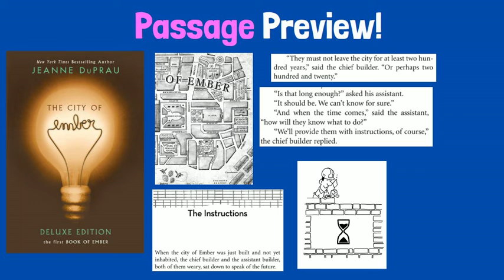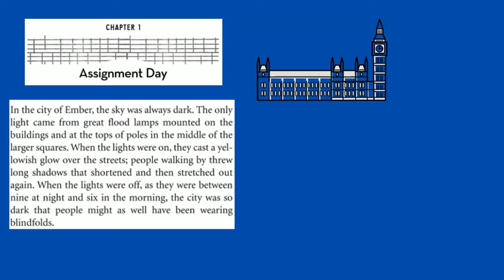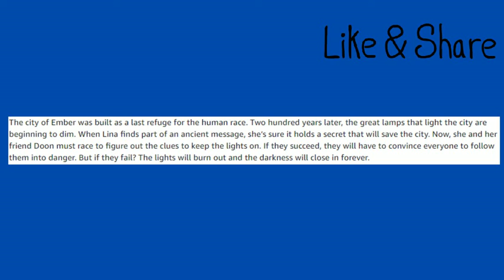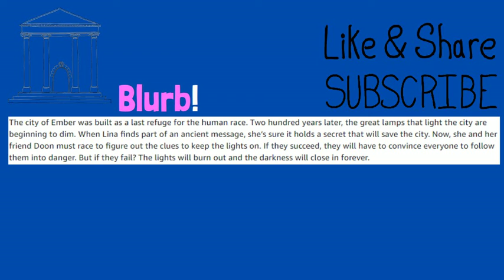Book Trailer: City of Ember by Jeanne DuPrau Middle School|Summer Reading